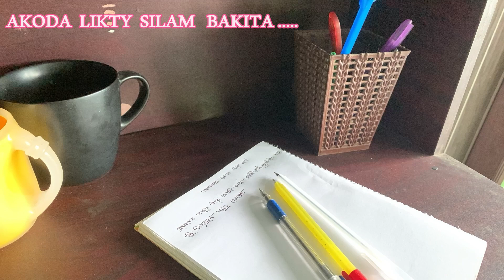STOP MOTION VIDEO IDEA